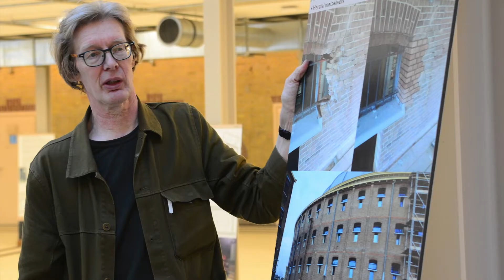2022 Dag van de Architectuur Haarlem - De Koepel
HAARLEM – Zaterdag 18 juni was de landelijke Dag van de Architectuur. Zoals ieder jaar organiseerde het ABC Architectuurcentrum op deze dag opstellingen, rondleidingen en presentaties in gebouwen en op locaties in Haarlem waar je normaal gesproken niet zo snel achter de schermen kan kijken.

De Haarlemse Dag van de Architectuur ging van start op zaterdag om 10.00 uur met de traditionele aftrap door Haarlemse wethouder Ruimtelijke Ontwikkeling, Floor Roduner in De Koepel. Deze voormalige gevangenis is en wordt een nieuw (t)huis voor velen om te werken, studeren en op het terrein te wonen.

De Koepelgevangenis van Haarlem, in de volksmond ook wel de Koepel genoemd, is een voormalige strafgevangenis. Het gebouw is een van de drie koepelgevangenissen die Nederland kent. De andere twee bevinden zich in Arnhem en Breda.

De Koepelgevangenis in Haarlem werd van 1899 tot 1901 gebouwd door justitiearchitect W.C. Metzelaar. Hij baseerde zich op het ontwerp van zijn vader Johan Frederik Metzelaar, die in Breda en Arnhem reeds koepelgevangenissen had gerealiseerd. Net als de andere koepelgevangenissen is ook de koepelgevangenis in Haarlem een rijksmonument.
Gevangenis de Koepel in Haarlem is in 2016 gesloten. Daarna is het terrein tijdelijk gebruikt als opvangcentrum voor Syrische vluchtelingen. Anno 2017 ontstonden de plannen om in het gebouw onder andere een university college onder te brengen.

In 2019 zetten de gemeente Haarlem, de stichting Panopticon, de SRH Grupe en de Global School for Entrepreneurship hun handtekening onder een samenwerkingsovereenkomst, waarmee deze instanties te kennen gaven nu echt te gaan beginnen aan het realiseren van onderwijs- en woonvoorzieningen in de voormalige koepelgevangenis. Er is door stichting Panopticon een ontwerp-omgevingsvergunning monument aangevraagd. Deze ontwerp-omgevingsvergunning voorziet in de restauratie en het gedeeltelijk veranderen van het ronde cellengebouw en het administratiegebouw van het complex. Panopticon wil onder andere het dak van De Koepel isoleren, de cellen leeghalen en de ramen in de gevel vergroten. Tijdens de verbouwing is een kelder uitgegraven. In deze kelder is de bioscoop gerealiseerd. Deze bioscoop met 6 zalen is de FilmKoepel gaan heten.

Het landelijke thema dit jaar was (T)HUIS en de vraag die we stelden was: ‘Waar voelen we ons thuis en vooral hoe ziet dat (T)HUIS eruit?’ Maar ook: Wat maakt een plek voor de bewoner of gebruiker tot ‘thuis’? Wat geeft dat gevoel? Op deze Dag stonden op tal van locaties de deuren open.